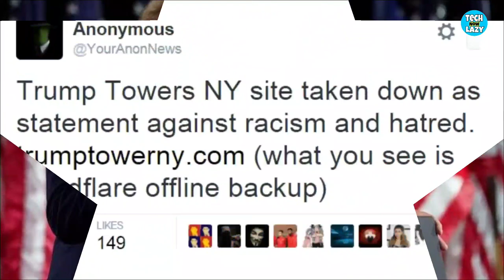Anonymous in Kannada | Who is Anonymous? World's Biggest Hackers Group | @RealCrimesKannada facts kannada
We make the videos about life in kannada.
We also explain the mystery cases in kannada.

This episode is about how do Anonymous work?
What are the problems they faced to hack FBI.
What are the Interesting facts about  Anonymous?
Do watch it till the very end to know mysterious facts about anonymous and ethical hacking in kannada.
Total anonymous story.

Instagram: @technowlazy [follow for more updates]